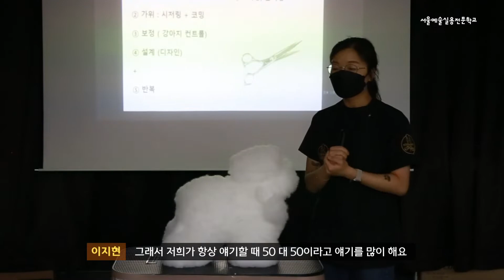애완동물계열 애견미용사 이지현의 푸들 램클립 특강 l 서울예술실용전문학교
kkf 한국애견연맹에서 주최하는 애견미용 대회에서 다수의 수상을 하고
현재 애견미용 강사로 활동 중인 이지현 강사!

kkf 콘테스트 대회를 앞둔 애완동물계열 학생들을 위해 직접 학교를 방문해
푸들 램클립 애견미용 특강을 진행해 주었습니다

5시간 동안 진행된 이번 특강에서 기본적인 이론은 물론이고
직접 시연을 해주시며 학생들이 애견미용 시 꼭 알아야 할 팁들을 가득 알려주었습니다

애완동물계열 학생들에게 아주 유익했던 애견미용사 이지현 강사님의 특강 현장